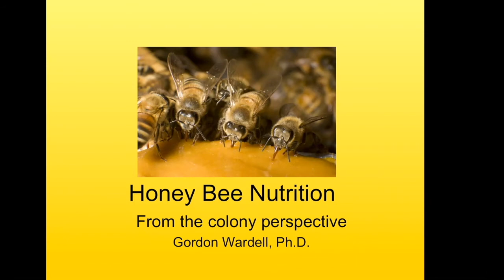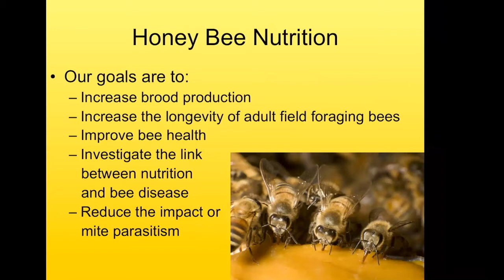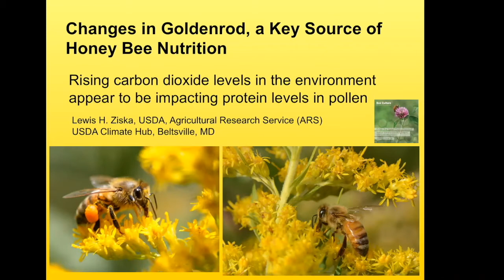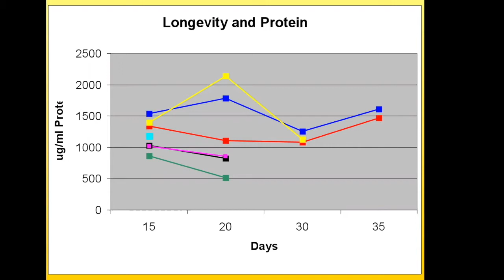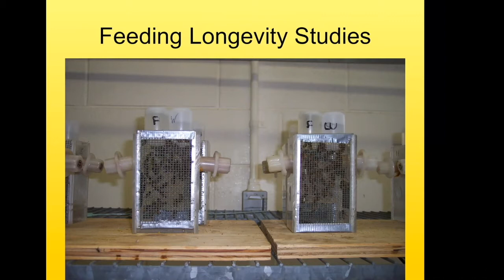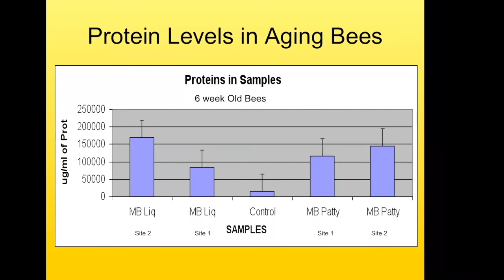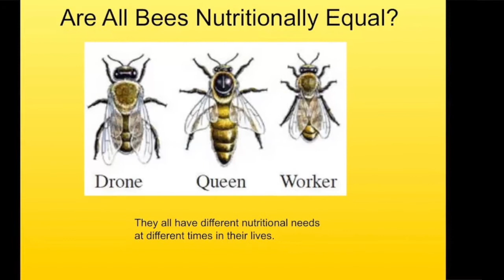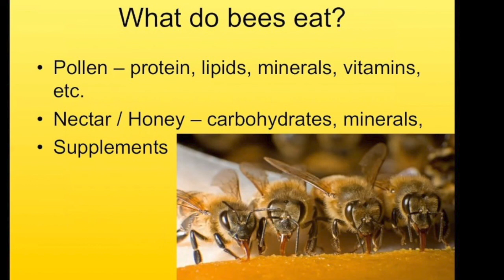Bee Nutrition from the Colony Perspective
Gordon Wardell, PhD presents "Honey Bee Nutrition from the Colony Perspective."  This covers:
Bee Biology
- Immature Bees (brood): eggs, larvae and pupae
- The Hive Bees:  Nurse Bees, Hive Cleaners, Wax Builders, Honey and Pollen Processors, Undertakers and Guards
- Field Bees (foragers): pollen, nectar, water, propolis foragers

Honey Bee Nutrition!
- Supplements
- Nutrition and Age of bees